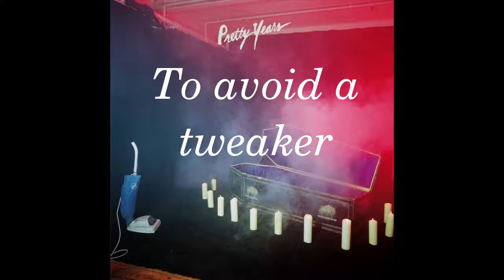Cymbals Eat Guitars - Close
My jam from Pretty Years w/ Lyrics.